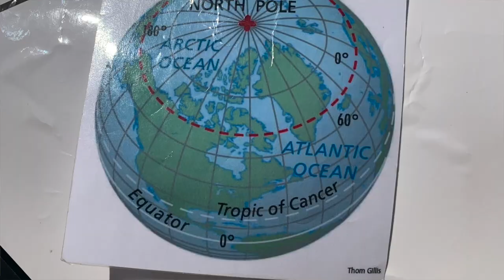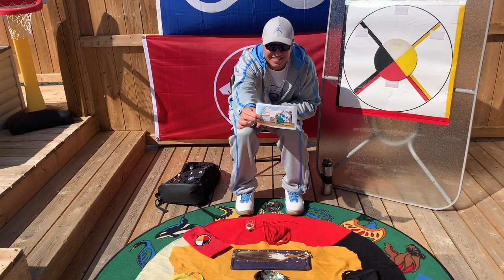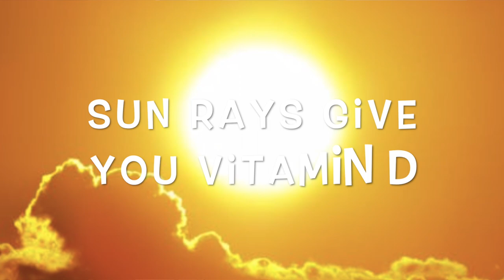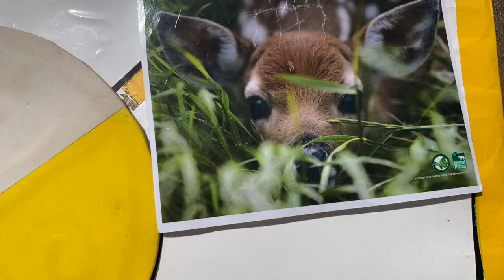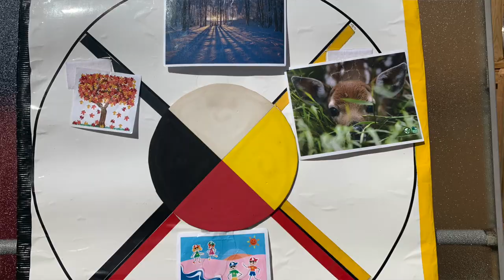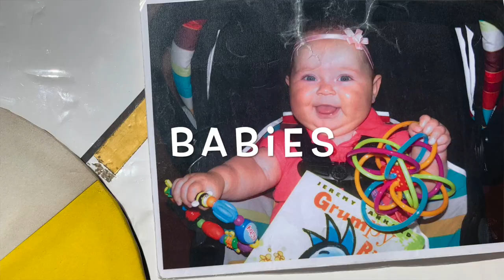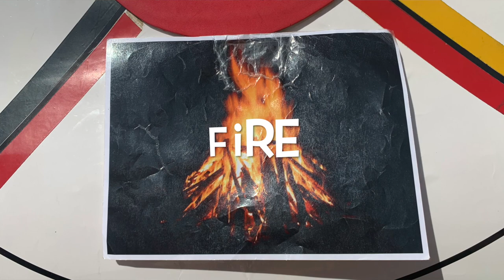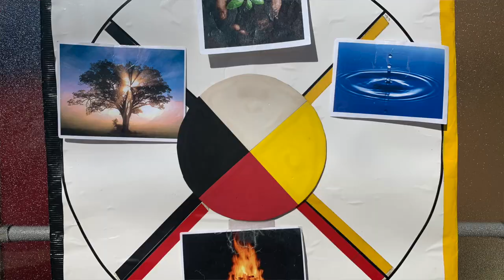the Medicine Wheel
In this White Buffalo Circles - at home edition, Joel shares a short Teaching on the Medicine Wheel.  Enjoy!